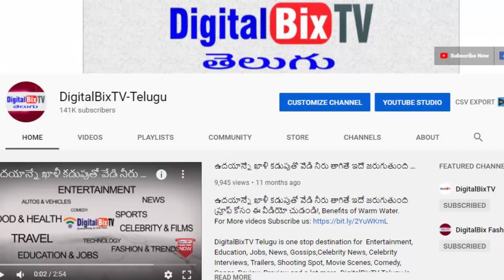సాయంత్రం బంగారం వెండి ధరలు | Today Gold Price In India | Gold Rates Today | Today Gold Rate